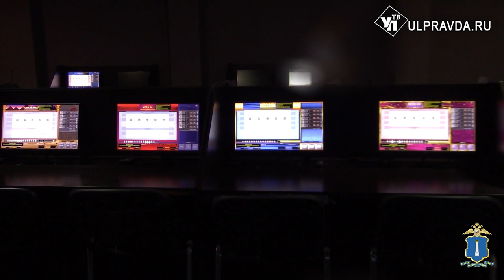Это вам не Лас-Вегас. В Ульяновске задержали восемь горе-букмекеров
Незаконный бизнес преступники организовали в Засвияжском и Заволжском районах города. Два подпольных клуба азартных игр работали с прошлого года. Подробности – у Юлии Адамовой.